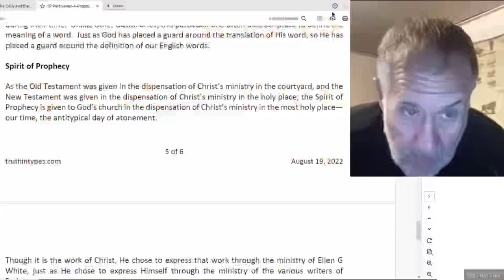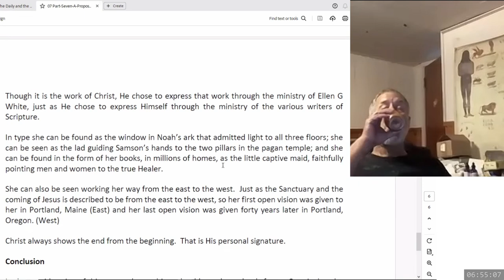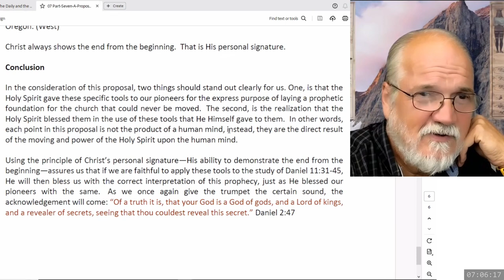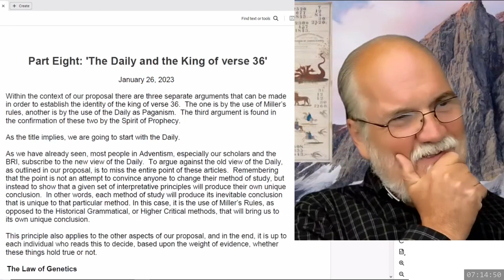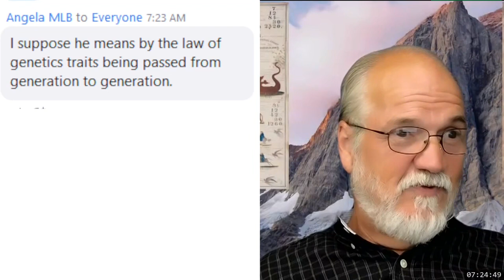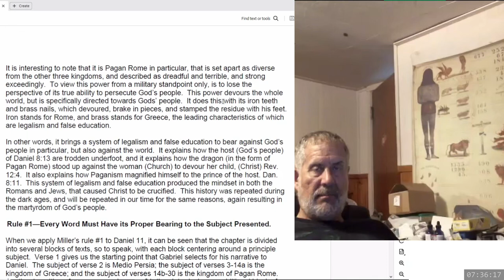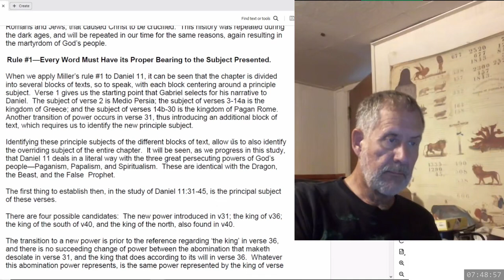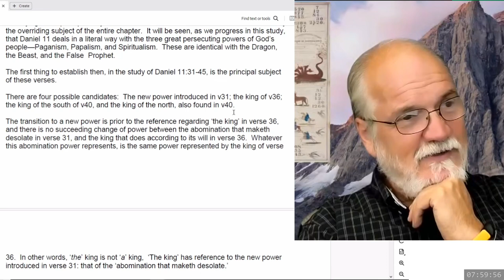2024 09 11 The Takedown of the USA and Adventism Part 10 - Dwight Howard